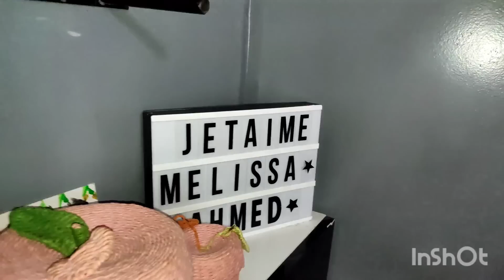صيف و الماء🧐وصفه مليحة بصح نتيجه vue🤫🤣من والو فرحت وليداتي💆جبت لعيد لكبير يجري🐑توميه وخبز سوري روعه